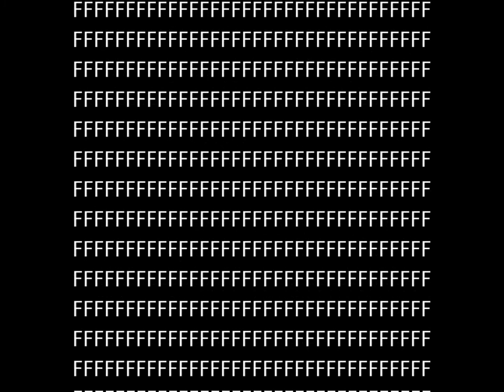unboxing some crates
me unboxing some crates through 6 moths or so